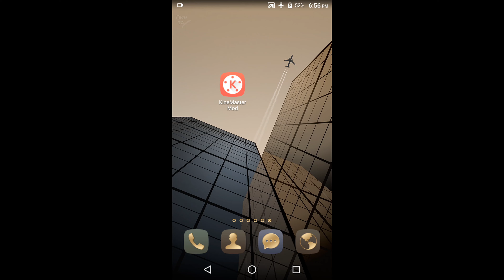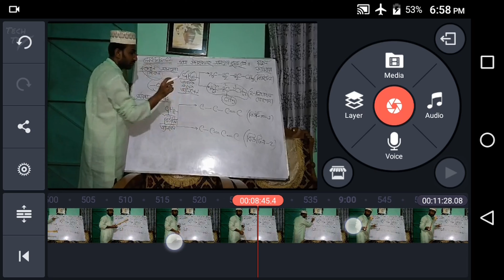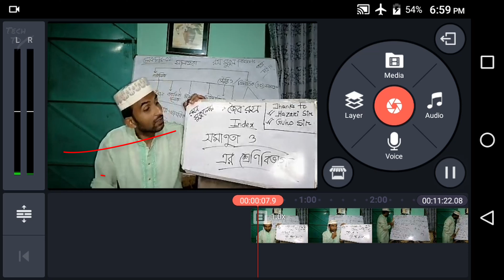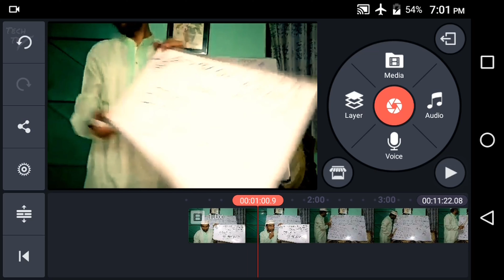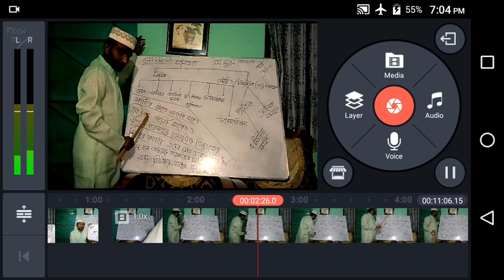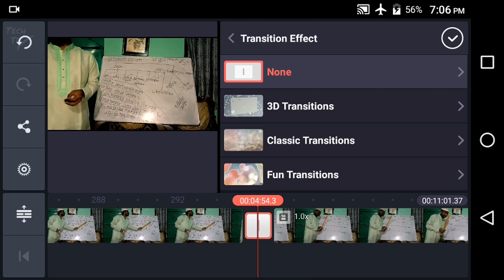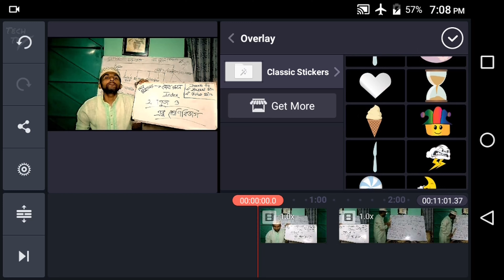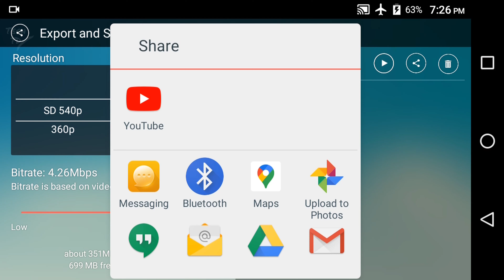How to edit video on Kinemaster pro